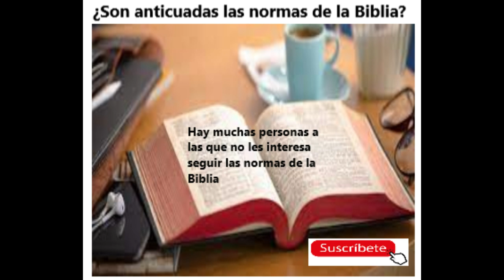¿Son anticuadas las normas de la Biblia?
Mucha gente, incluso los que dicen que son cristianos, creen que las normas de la Biblia sobre el sexo y el matrimonio están pasadas de moda. Para adaptarse a los tiempos, algunas iglesias han cambiado su criterio y ya no enseñan lo que enseñaban antes sobre lo que está bien y lo que está mal. Entonces, ¿han quedado anticuadas las normas de la Biblia? No. Veamos por qué siguen siendo válidas.